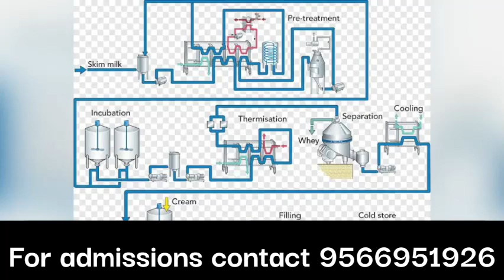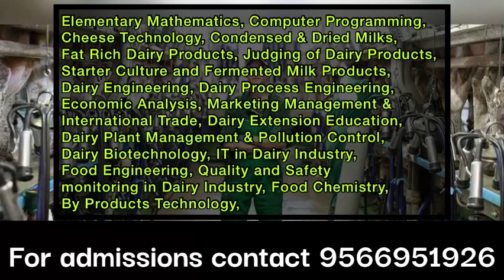Dairy Technology Engineering Course details Eligibility Fees Jobs in Tamil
question bank of dairy technology and dairy engineering pdf